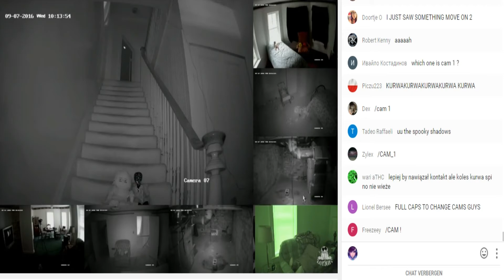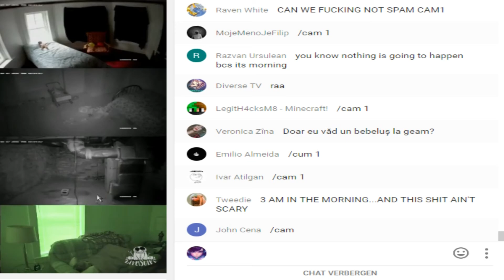Most haunted house in America LIVE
This is non-profit and  is for nonprofit educational purposes and a PROMOTION for: LiveScifi
This is a Livestream for: liveScifi
Credits to: liveScifi